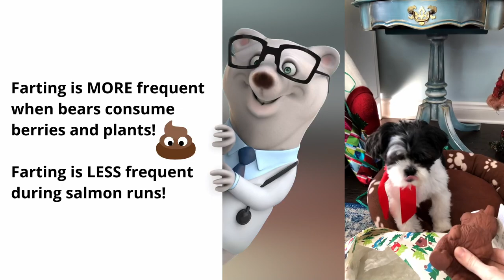Dog Reacts To Fart Toy | Vlogmas Day 5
Watch our one-eyed Shih Tzu rescue dog’s cute and funny reaction to her new farting toy that she received as an early Christmas gift!